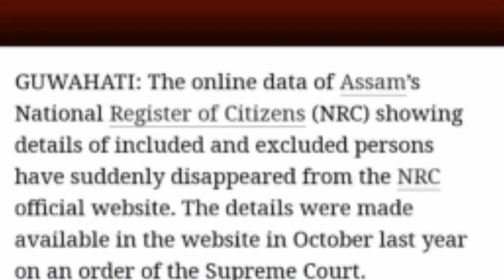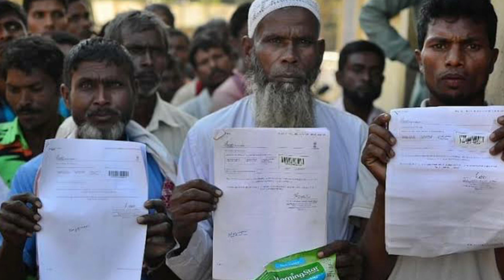NRC पर एक बड़ी खुशखबरी ? या है बुरी खबर?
or
DM on Instagram